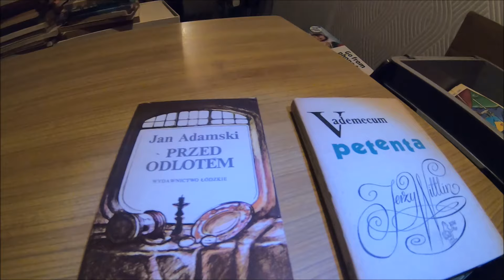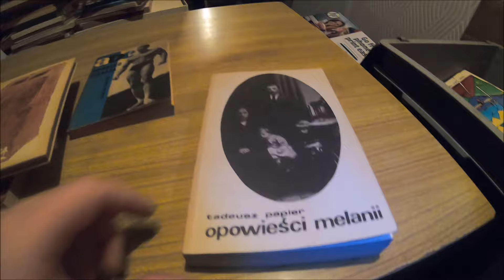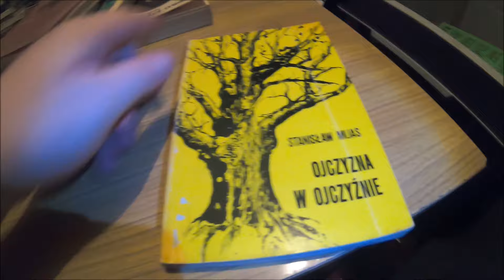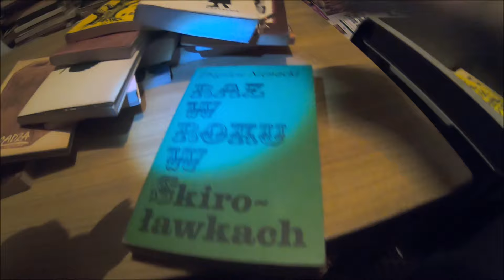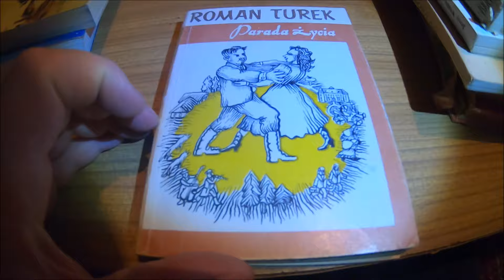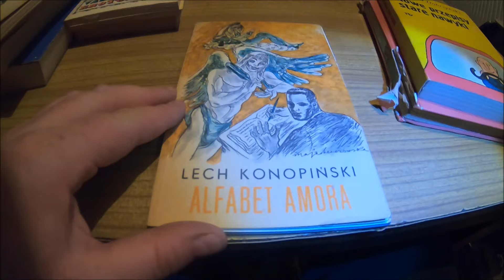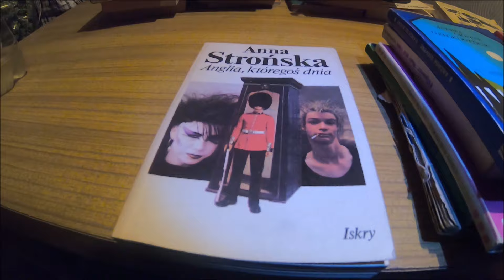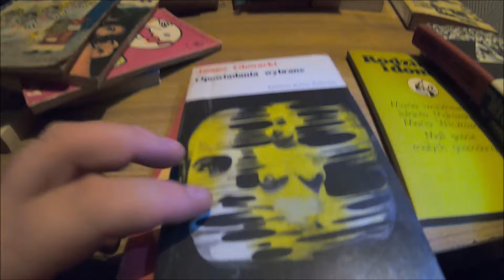Piwniczny kącik czytelnika cz. 18